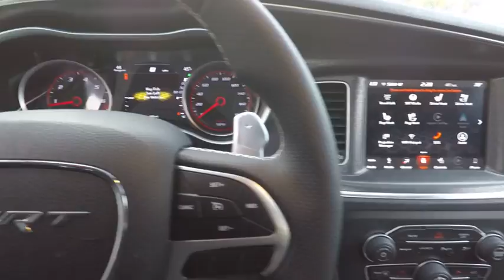2018 Dodge Charger St. Charles IL D4401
2018 Dodge Charger SRT 392

1611 E. Main St.